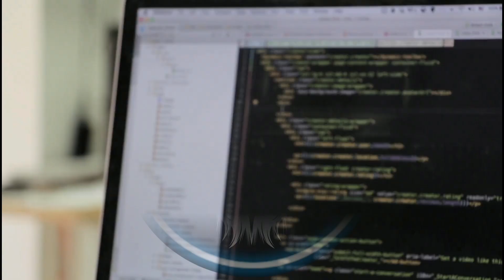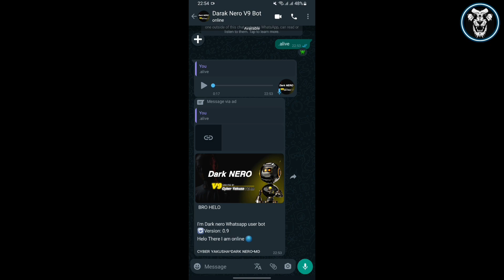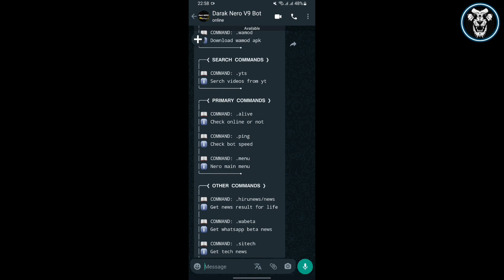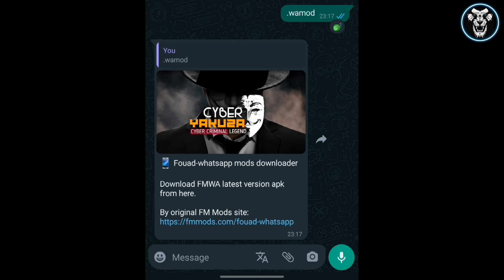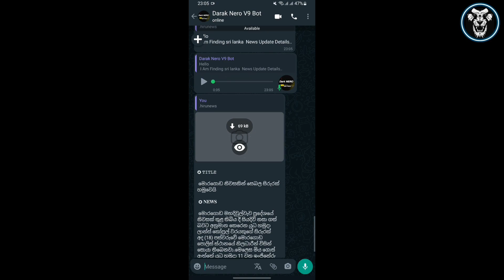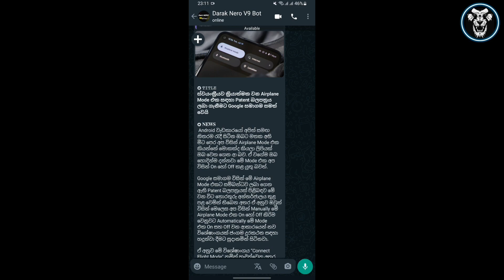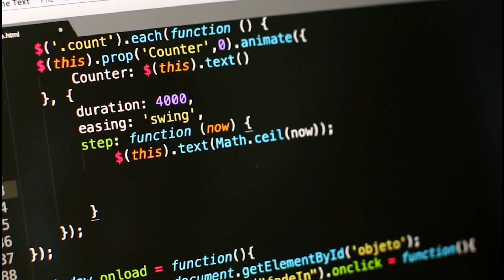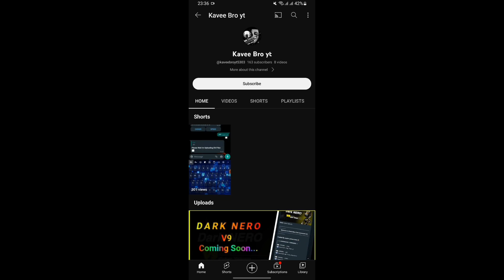Dark Nero Whatsapp Bot V9 update coming soon | Whatsapp Bot 2023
⭕️𝗛𝗶 𝗙𝗿𝗶𝗲𝗻𝗱𝘀❤❤❤

⭕️𝗧𝗵𝗶𝘀 𝘃𝗶𝗱𝗲𝗼 𝗶𝘀 𝗮𝗯𝗼𝘂𝘁 Dark Nero Whatsapp Bot V9 update coming soon | Dark Nero Whatsapp Bot | Whatsapp Bot | Dark NERO

⭕️𝗧𝗵𝗶𝘀 𝗩𝗶𝗱𝗲𝗼 𝗜𝗻𝗰𝗹𝘂𝗱𝗲𝘀👇

✅️Dark Nero Whatsapp Bot V9 update coming soon
✅️Dark Nero Whatsapp Bot
✅️Whatsapp Bot
✅️Dark NERO
✅️Dark NERO coming soon
✅️Dark NERO V9
✅️Whatsapp Bot 2023
✅️New whatsapp bot 2023
✅️𝗦𝗟 𝗠𝗔𝗫 𝗠𝗔𝗗𝗨☑